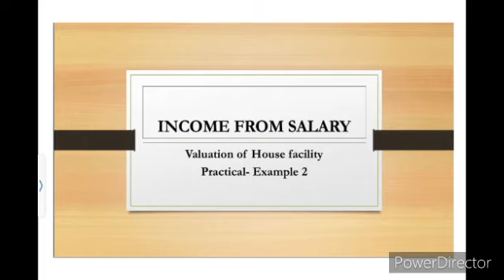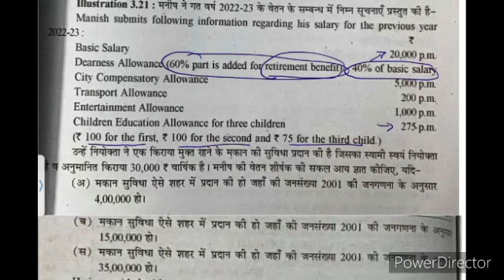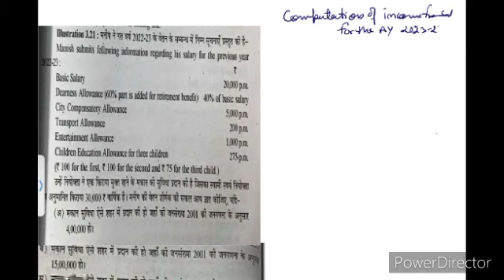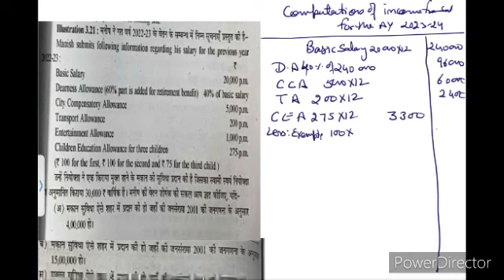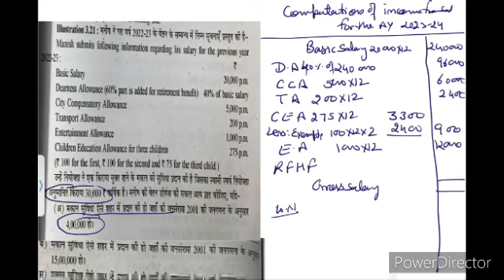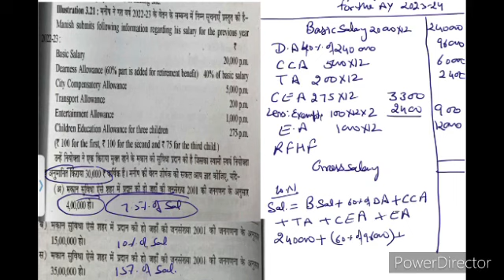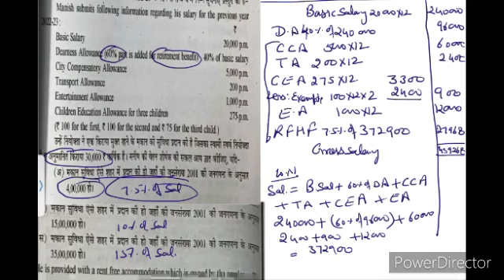Income from Salary- House facility Example 2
Income tax- B.com part 2nd UOR